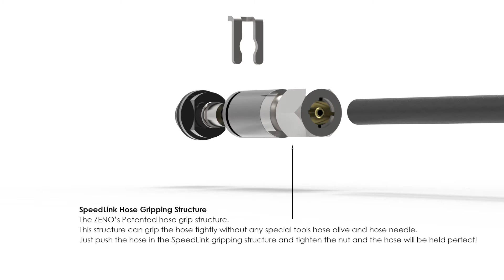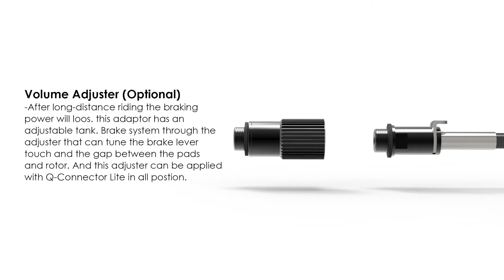Parts & Components - ZENO BICYCLE COMPONENT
勝堯有限公司